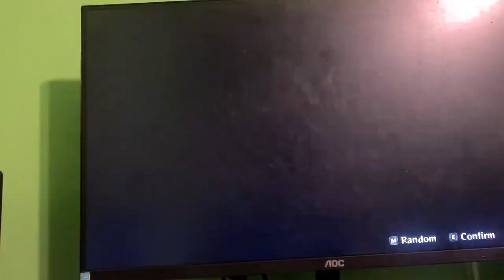Rengoku Vs Tanjiro Demon Slayer Chronicles